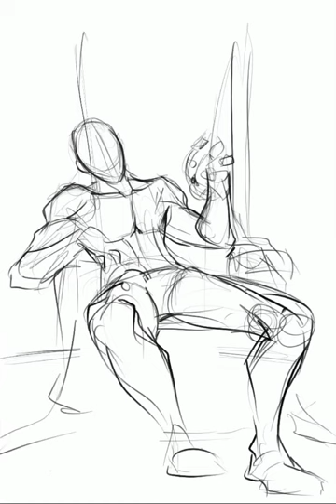Comic page of Anubis procreate process video/ My project Metal Legion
A process video of of Splash page showing casing Metal Legion's villain,

Video music by SWARM
Song: Vengeance